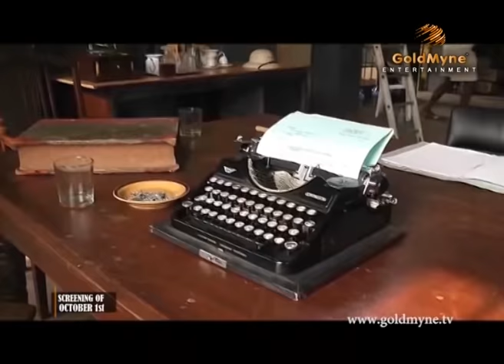Screening of KUNLE AFOLAYAN'S Film 'OCTOBER 1' in Lagos